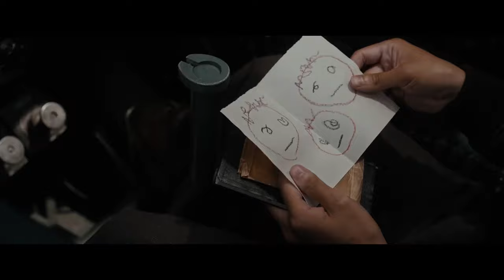Godzilla Minus One Review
Godzilla Minus One (ゴジラ-1.0マイナスワン, Gojira Mainasu Wan) is a Japanese epic kaiju film directed, written, and with visual effects by Takashi Yamazaki (Lupin III: The First).  Featuring Ryunosuke Kamiki, Minami Hamabe, Yuki Yamada, Munetaka Aoki, Hidetaka Yoshioka, Sakura Ando, and Kuranosuke Sasaki; it is the 37th film in the Godzilla franchise, Toho's 33rd Godzilla film, and the fifth film in the franchise's Reiwa era. The story follows a kamikaze pilot named Kōichi Shikishima who returns to post-WWII Japan to find his family dead and home in ruins. After forming a new family with a thief and orphaned baby Kōichi's happiness is tested with the reemergence of Godzilla.

Remember: Like! Comment! Share!